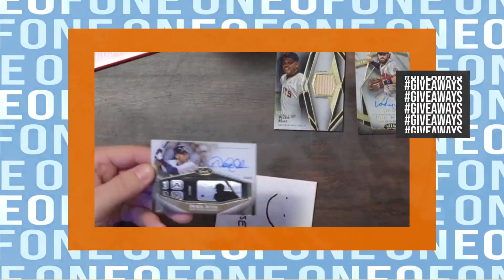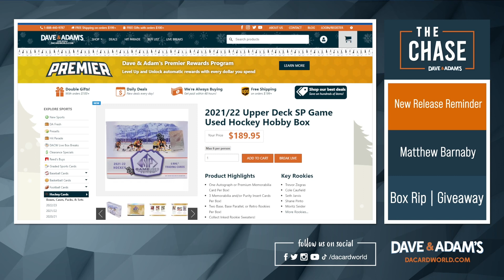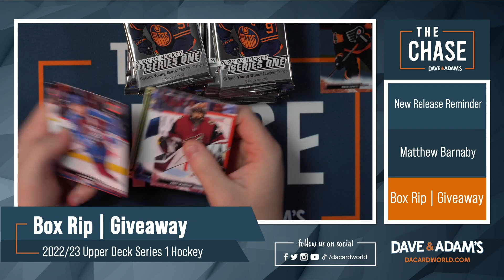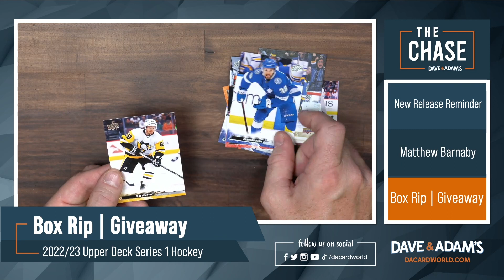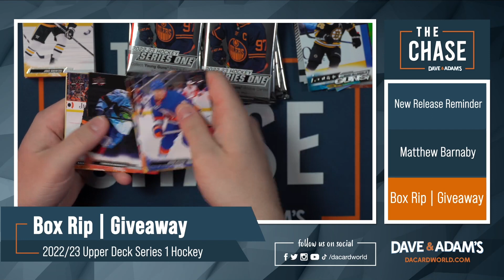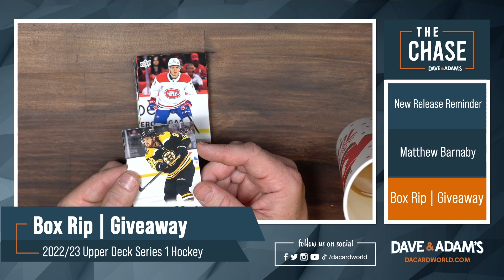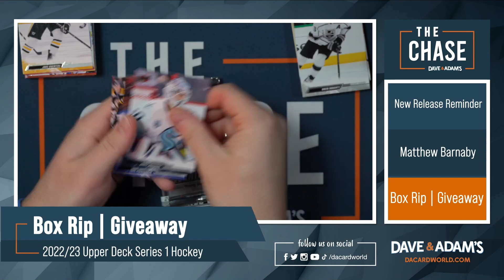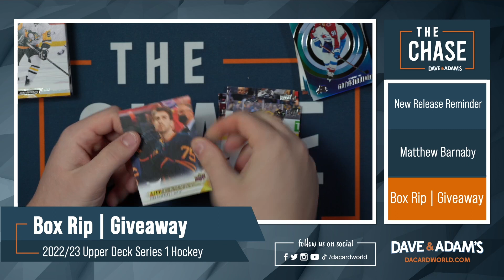Matthew Barnaby is UNFILTERED! Talks Wanting to Fight Binnington/Marchand & More | The Chase Ep.80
"The Chase" is Dave & Adam's new talk show covering anything and everything related to the hobby!

The Chase will work to deliver you the latest hobby news, show off the newest releases in sports cards, conversations with members of the industry, and much more!

We're excited to welcome the collector's community to something new and fresh. So grab some coffee, top-loaders and cards because, for the next hour, we're taking you inside the world of sports and sports cards!

Today's episode features our guest Matthew Barnaby talking about the NHL today, his memorabilia collection, career moments and much more!

Today's Box Rip Giveaway was the 2022/23 Upper Deck Series 1 Hockey! Winner announced the next episode!

Thank you for tuning in & supporting “The Chase” with Troy Licastro & David Yarger!